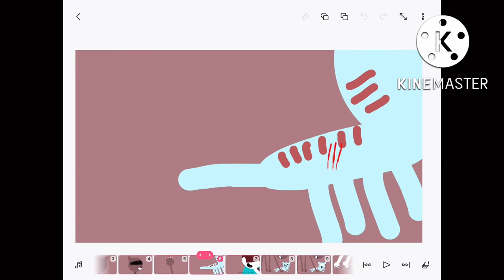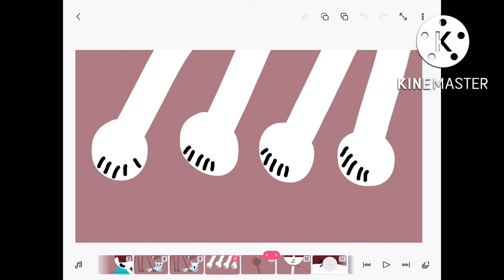Willowstar and Cloudpaw’s deaths scene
In this scene, Hazelclaw kills Willowstar, who sees ruining Hazelclaw’s life as sweet revenge for stuff like her mate’s death, in anger.

When Cloudpaw and Milkpaw see this and Hazelclaw kills Cloudpaw when Clout tries to defend her little sister.

Characters:

Hazelclaw - brown tabby she-cat

Willowstar - light bluish she-cat

Swantail - white she-cat

Cloudpaw - white and brown she-cat

Milkpaw/flower - light bluish she-cat with brown tabby stripes

Audio: Infinity Train, AIB and Adventure Time: Distant Lands

OCs belong to me.

Cloudpaw: ()

Milkpaw/flower: ()

Swantail: ()